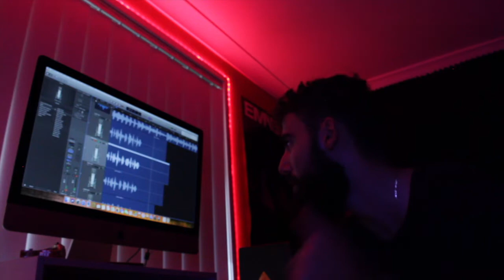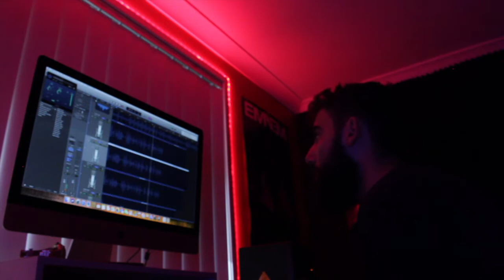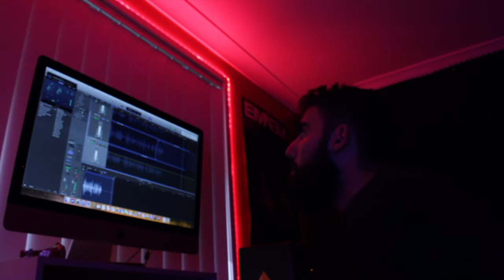WORST FREESTYLE EVER! DID HE REALLY SAY THAT?? VLOG #2